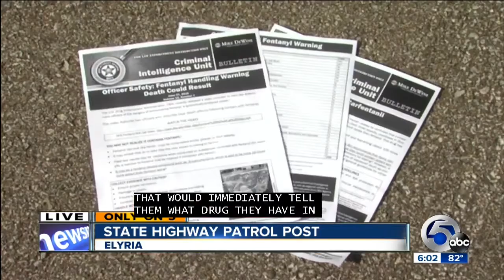Ohio attorney general warns police about testing drugs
New concerns about potency of popular drugs